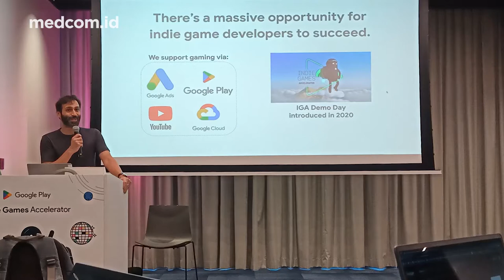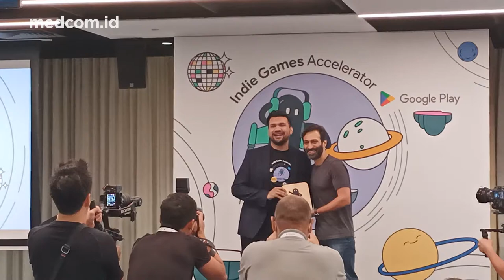3 Developer Game Indonesia Lulus IGA 2022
PROGRAM INDIE GAMES ACCELERATOR (IGA) KEMBALI DIGELAR DI SINGAPURA.

PROGRAM YANG DIMULAI SEJAK TAHUN 2018 INI, KEMBALI MENGADAKAN DEMO DAY GUNA MEMBERIKAN KESEMPATAN KEPADA DEVELOPER UNTUK MEMPRESENTASIKAN GAME MEREKA KEPADA INVESTOR DAN PARA PENERBIT GAME.

IGA DARI GOOGLE PLAY MEMBERIKAN PELATIHAN SECARA ONLINE UNTUK PARA PESERTA. PESERTA JUGA AKAN DIBIMBING OLEH PARA PAKAR INDUSTRI YANG MENJADI MENTOR SELAMA 10 MINGGU.
UNTUK MASUK KE DALAM PROGRAM INI, DEVELOPER SUDAH HARUS MEMILIKI GAME YANG SUDAH JADI ATAU MASIH DALAM TAHAP BETA.

SAMI KIZILBASH SELAKU GLOBAL HEAD ACCELERATORS AND EXPERT GOOGLE MENGATAKAN BAHWA INDONESIA MERUPAKAN PASAR GAMING TERBESAR DI ASIA TENGGARA. HAL  INI TERLIHAT DARI BESARNYA ANIMO ESPORTS DAN PENGGUNA MOBILE GAMING DI INDONESIA. PADA TAHUN 2027 NANTI, KAWASAN ASIA PASIFIK DIPREDIKSI AKAN MENJADI PANGSA PASAR TERBESAR UNTUK MOBILE GAMING.

KABAR GEMBIRANYA, DARI 30 STUDIO GAME YANG DIUNDANG, 3 PERWAKILAN DARI INDONESIA GAMBIR STUDIO, ETERNAL DREAM STUDIO, DAN RIGGED BOX SOFTWORKS, BERHASIL LULUS INDIE GAMES ACCELERATOR TAHUN 2022.